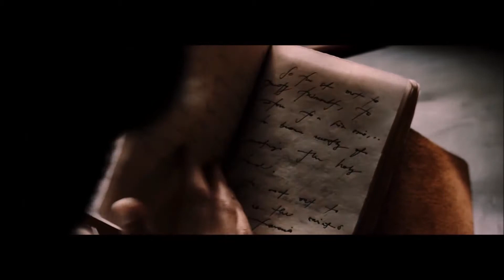Ignatius of Loyola - Trailer